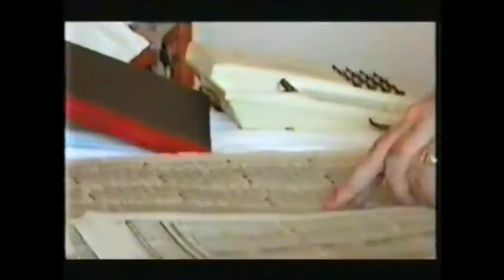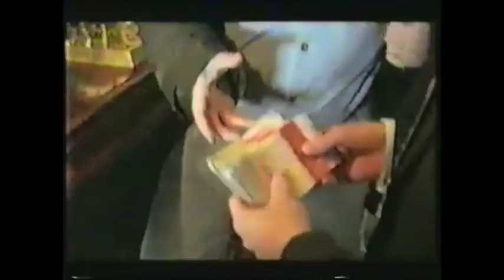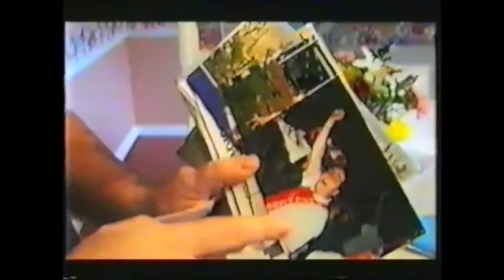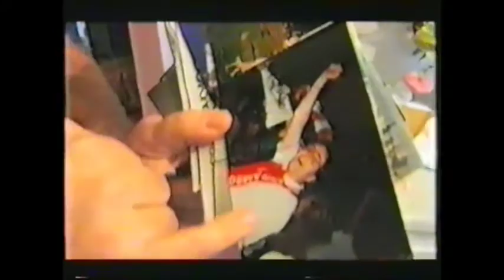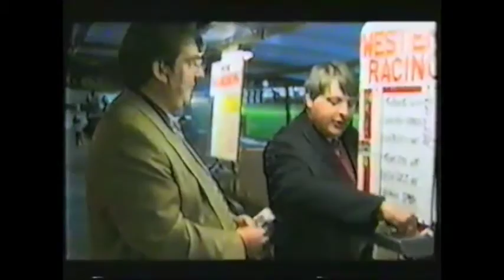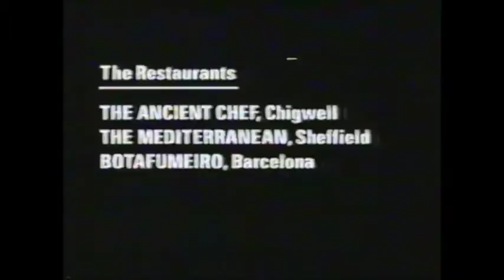Harry Findlay Professional Gambler Documentary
This is a BBC documentary on Harry Findlay. It is from 1997! It is before Findlay won and lost millions on events like the Rugby World Cup, and long before he started owning horses such as Denman.

It's quite fascinating to watch, if purely to learn how not to do it. Whilst Findlay has stated some pearls of wisdom (in later articles) he sure does exhibit signs of being a high rolling mug.

I don't mean to be disrespectful to him but some of the bets he made (with the money he did not have) were so wrong and not the type of thing a serious punter would do.

Here are a few points to note:

He is doing exactly the same thing then as he did 10 years ago, and now. There is an old saying that "if you do what you have always done, you will always get what you have always got." Findlay does not seem to have learnt anything from his style of betting and is doing the same bets in recent years as he was doing in the documentary.

He has this attitude of "can't lose" and seems to do all in staking. There are some real horror stories on the bets he did - and the money he used - such as being £200,000 in debt, selling the deeds to his house and his wife's car in order to fund bets on Asian Handicaps in the 98 Football World Cup. He was down to his last bet and was about to sell his mother's house but he "knew he would win" and ended up winning £2 million.

A couple of years later he placed a bet on Tiger Woods to win the Open at St Andrews. He won £370,000 on that bet but again he had to use his house to fund the bet  :dontknow:

There are other horror stories of him going all in and betting with funds he did not have. There was one about a trip to India to watch the cricket. If it was not for a monsoon that would probably have been the last thing he ever did.

Whilst confidence is key in this game this you have to factor in that you will lose some bets and that the risk is just not worth it. To stake your house, your wife's car  :o and your mother's house to fund a bet is so wrong. And to do that a few more times in the next decade is totally wrong.

Family First
In the video Findlay is clearly close to his family, and especially his daughter. His wife makes a point that she had to borrow money so that she could buy essentials for their daughter. This is depressing  :( The daughter must be in her 20s now. You just hope that they all got through those roller coasters and that they are happy.

Memories
Findlay makes a point that he had a good lifestyle, treating his family to 5* holidays and such, and that the bookmakers can never take that away.

He says he won £37,000 at Kempton, which was all he had left. The next day he took his wife to Australia with those winnings. He won a further £4,000 out there but then spent the whole £41,000 in three week. He came back to Britain with just £500 but his attitude was "...they can't get it back. The bookies can't get it back".

From that you can conclude that Findlay likes to blow his winnings by enjoying the highlife. But to assume that "they can't get it back" or they can't take away your memories is wrong. They do get it back. They get back your future!

By not having any money after that he has nothing to look forward to for the next few months. Or if he did have stake and bet it, those bets may have lost and thus they have taken away money he could have used for other purposes.

If he had more steady winnings, and spent it more sensibly he could get a home out in Australia, and take the family on a holiday every few months. So yes. They can take away your memories: memories that you should be having in the future but you will not because you done your dough.

There is a saying that the difference between an entrepreneur and an employee (or unsuccessful business person) is that when a profit is made the entrepreneur will take most of that money and invest it in further business opportunities, whilst the other will just spend it on a house, car or holiday.

With betting you could say that re-investing your winnings is exactly what the entrepreneur does. But in Findlay's case he just seems to be getting lucky one day and then blows it either by giving it back to the bookies or by spending it on an affluent lifestyle.

You have to admire his character. But if you ever want to be a successful punter then learn from Harry Findlay. Learn How Not To Do It.